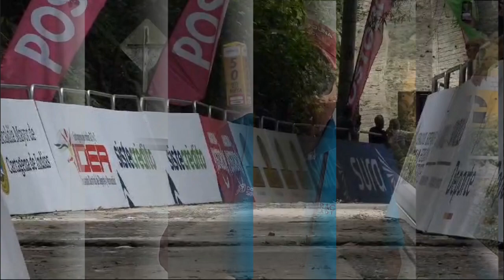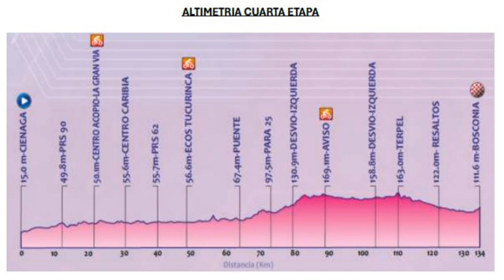Vuelta Femenina etapa3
Esther Galarza ganó y asumió el liderato